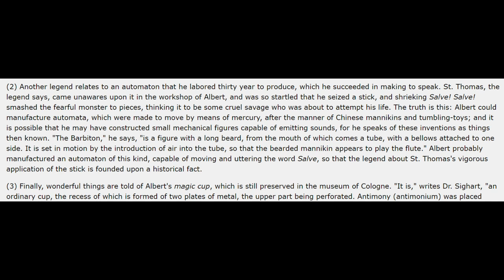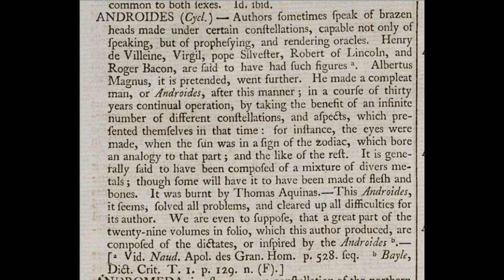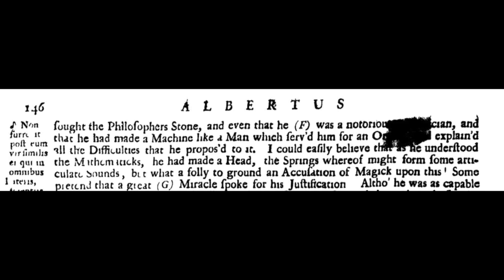St. Thomas Aquinas & the Robot, Part 2 (source in 1728)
The legend of Albert the Great's robot goes back at least to the 17th century